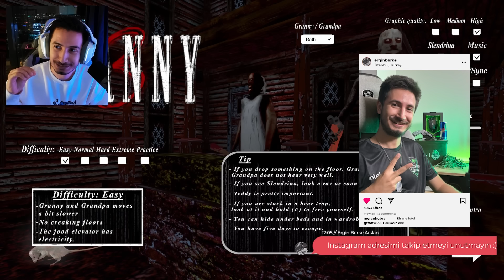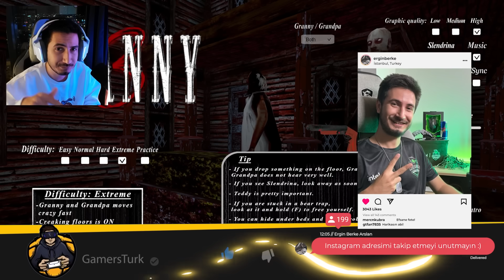SONUNDA GRANNY 3'E ORJİNAL NIGHTMARE MOD GELDİ! - Granny 3 (V1.2 Güncellemesi)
Merhaba arkadaşlar Granny serisinin devamı olan 3. oyunu oynuyoruz. Granny, grandpa ve slendrina karakterlerinin bulunduğu evden kaçmaya çalışıyoruz. Yeni gelen v1.2 güncellemesi inceliyoruz. Bu güncelleme ile beraber oyuna artık nightmare mod ekleniyor.

🚫 Abonelerimizin dikkatine !